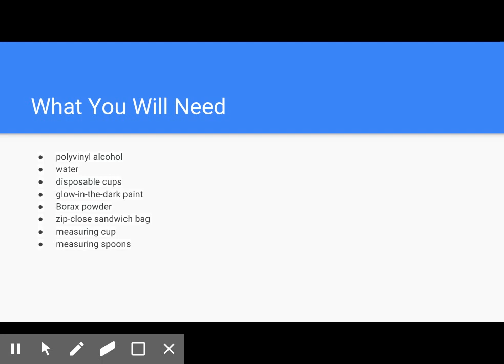DIY: How to make Slime that GLOWS IN THE DARK!!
Watch as phoenix awakens makes a new DIY!